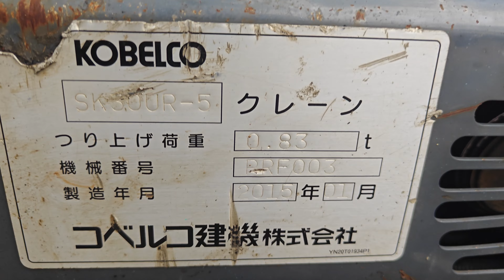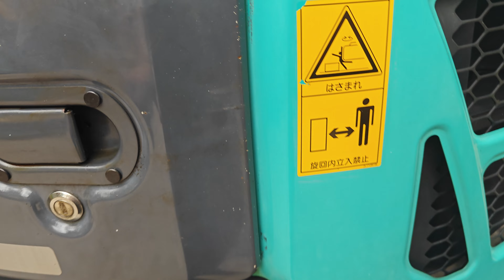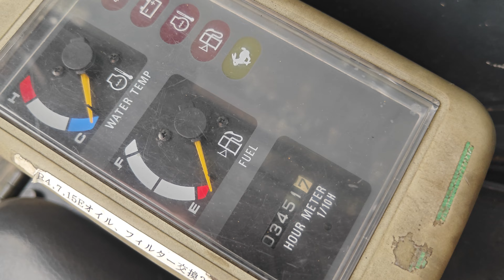Giới thiệu máy xúc Sk30ur-5 đời 2015 nguyên bản động cơ không vết xước AE cần liên hệ: 0988273763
👉Công ty TNHH Minh Anh là nơi phân phối lớn nhất miền Bắc cho anh em đang muốn tìm giải pháp thay thế mới về thiết bị, về xe nâng, máy xúc để phục vụ cho quá trình sản xuất và vận chuyển.
 👉Công ty TNHH Minh Anh - phân phối độc quyền dòng xe nâng UN mới, Nhật bãi nhập khẩu chính ngạch, phụ tùng xe nâng, máy xúc bãi zin Nhật... với đầy đủ giấy tờ thông quan và đăng kiểm đảm bảo hợp pháp nhất.
👉Cty TNHH Thiết Bị Minh Anh
✅ Cung cấp Xe nâng UN mới
✅ Máy xúc Kobelco
✅ Máy xúc Hitachi
✅ Máy xúc Yanmar
✅ Máy xúc Komatsu
Địa chỉ: Thôn Phù Dực 1, xã Phù Đổng, huyện Gia Lâm, TP Hà Nội.
Minh Anh nhập về thêm nhiều máy xúc cũ bãi đã qua sử dụng các loại, với nhiều mức công suất của nhiều hãng máy khác nhau. Komatsu, Yanmar, sumimoto, Kobelco, hitachi, kubota.
Cảm ơn quý khách hàng đã ủng hộ.